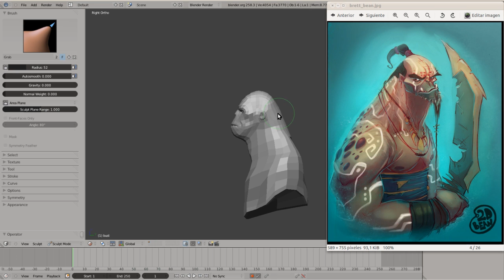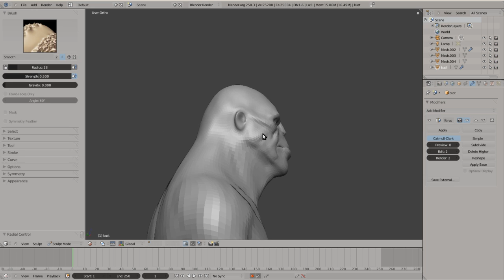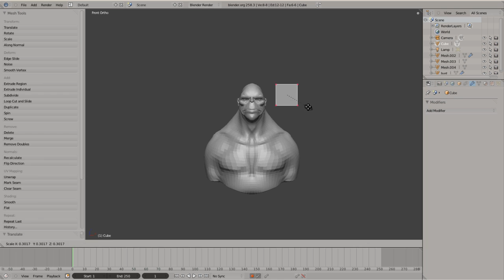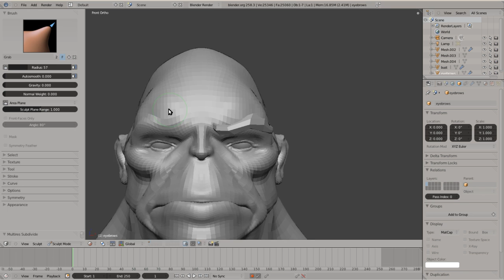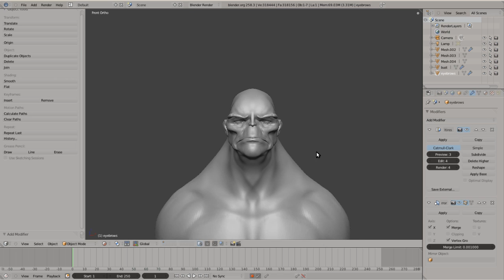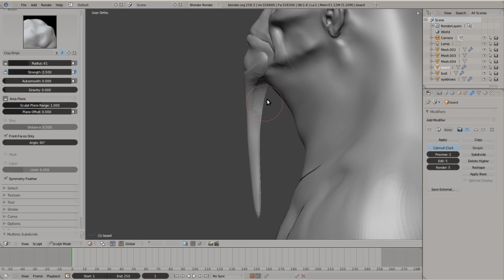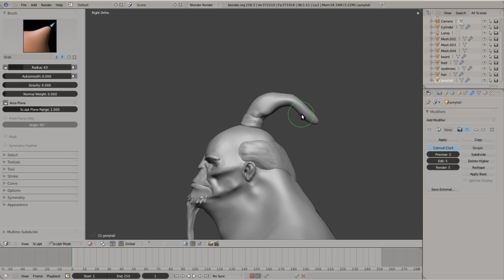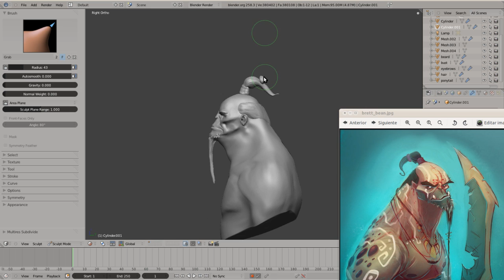brettbean_session1_timelapse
blender sculpting timelapse